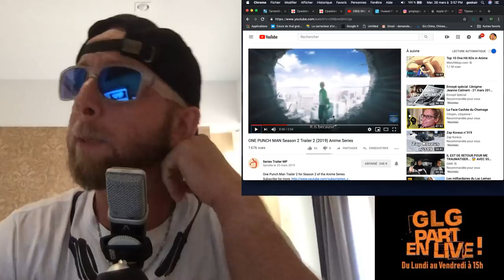Huawei P30, P30 pro, P30 Lite, Apple decadence, Microtidienne du 26 Mars 1/2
GLG part en Live dans l’Accrotidienne MicroTidienne Blabla Tech et TV du 26 Mars 2019 et du Lundi au vendredi entre 15h et 16H heure.

– Les feux du Marabout: Recoverit Again, Mass de mail de Mars
– Huawei Nova 4 à gagner en Mars + sponso une GTX 1080 en Mai?
– Apple Arcade, TV, press et mise à jour ipad et imac 2019, Huawei P30, P30 pro, P30 Lite
– Legeek.Tv Plus :
– Mongda induction dans un temple au bord d'un lac , AGM X3, Monda induction ,Huawei Freebuds, TWS T-88
– Les films du Week-end:
– Mes séries Tv et Youtube: Amazerican Gods Saison 2, One Punch man saison 2

Nouvelles formules.

Au programme du Lundi, mercredi et Vendredi:
00:00 Mise en place
02:00 News tech du jour
12:00 Films et série TV de ma semaine
17:00 Vidéo Youtube que j’ai aimé et mes vidéos Youtube
20:00 Le billet d’humeur de GLG
25:00 Mes news tech, produits reçu et test à venir
30:00 Vos commentaires de la veille
32:00 Au-revoir, bisous et à demain

Au programme Mardi et Jeudi en Live:
02:00 Présentation et intro
03:00 10-15 mins de news Tech, produits reçus et mes news tech
00:00 Bonchour
00:02 LIBRE Antenne et question réponse sur le Chat
15:00 Au-revoir, bisous et à demain